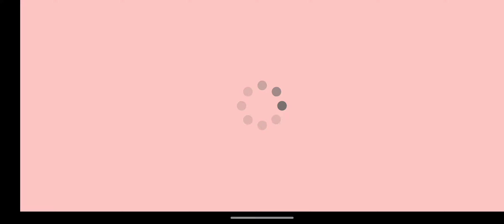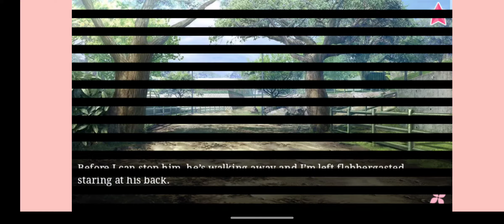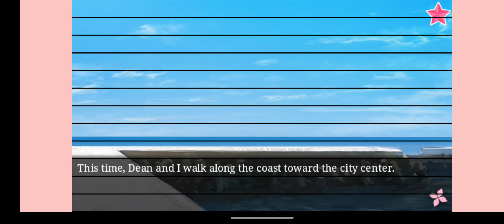love tangle 3